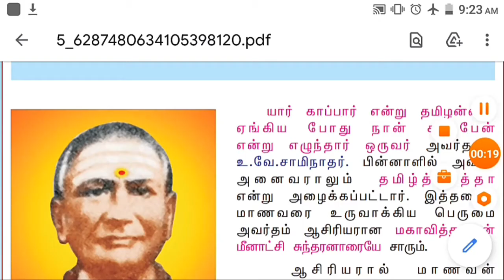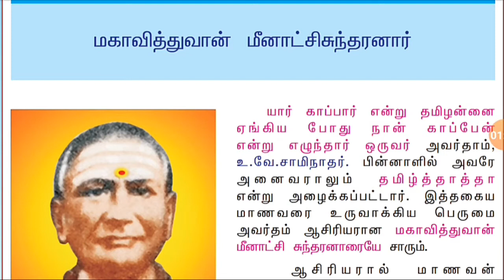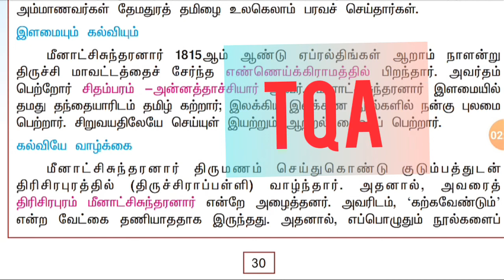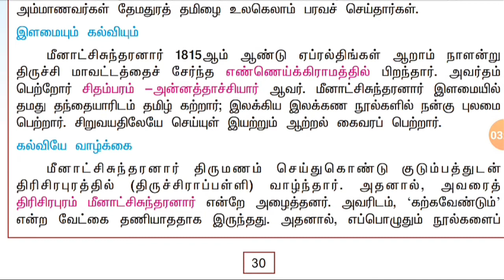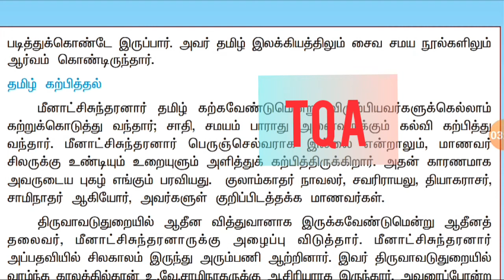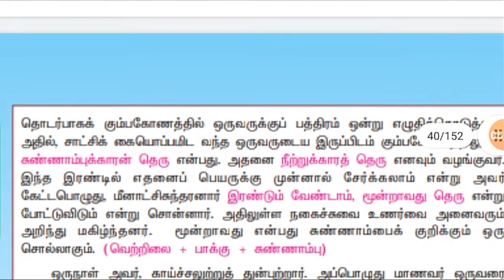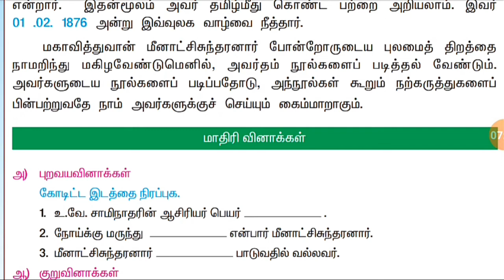TNPSC | 7-1-2 | மகாவித்துவான் மீனாட்சி சுந்தரனார்